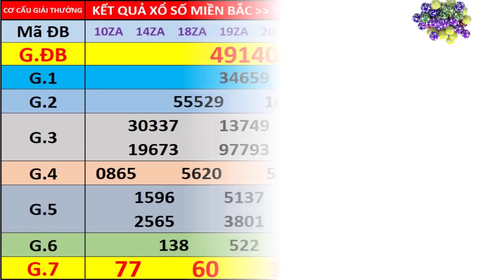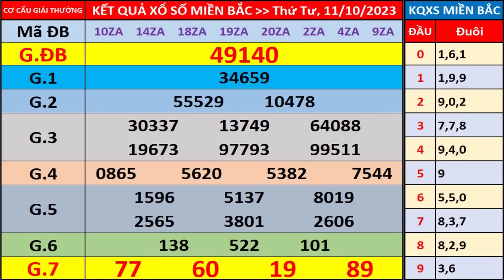Xổ số miền bắc hôm nay thứ 4 ngày 11/10/2023 - KQXS Bắc Ninh - XS Miền Bắc - XSMB - KQXSMB - XSBN